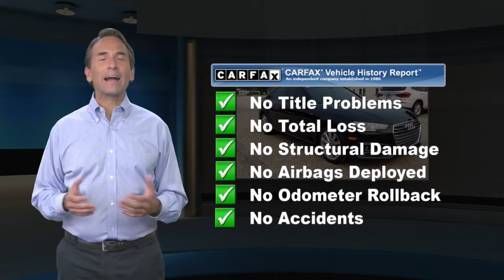Used 2018 Audi A4 Premium, Devon, PA 2050531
7-Speed Automatic S tronic, quattro, Black w/Leather Seating Surfaces.Priced below KBB Fair Purchase Price! 24/34 City/Highway MPGBMW of Devon a Sloane Dealership, serving the communities of West Chester, Downingtown, Phoenixville, Fort Washington, Ambler, Plymouth Meeting, Bucks county Ardmore, Bala Cynwyd, Narberth, Wayne, Radnor, Wynnewood, Atlantic City, Washington DC.

[RLVID:12495:de7f06cd754d035b:65d5d74fee1dfea3:1]